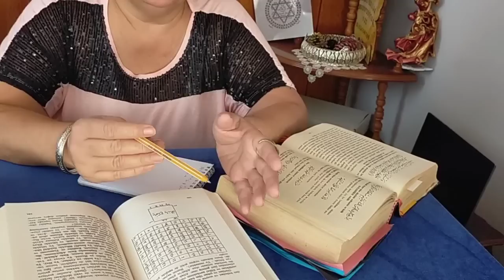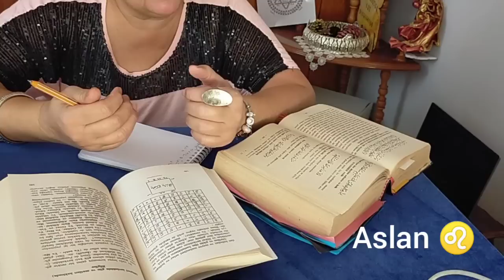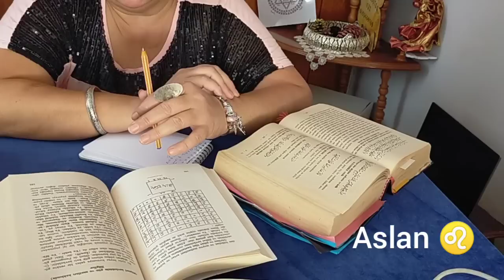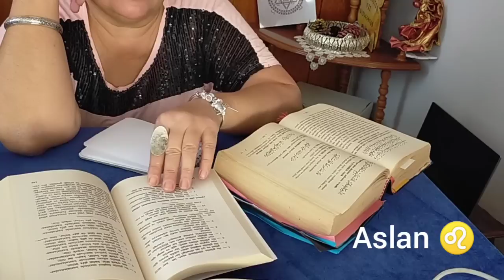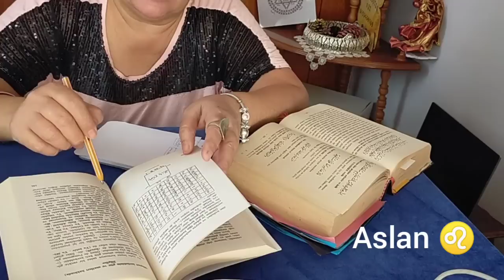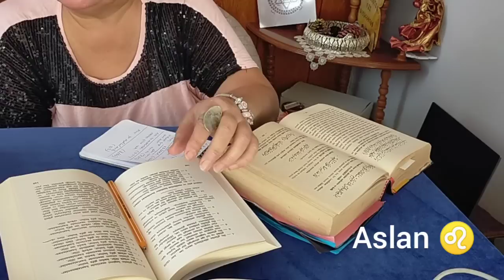Aslan Burcu yorumu (6/12 Kasım) pazar: Şems ☀️ günü#yıldızname# kahvefalı desteseç #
Zikir: ya Mugni (1100)